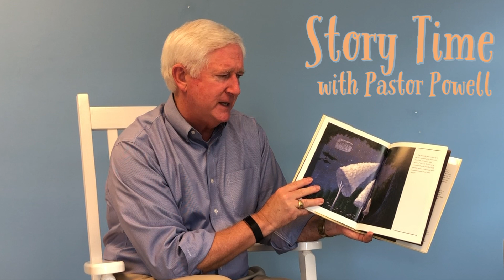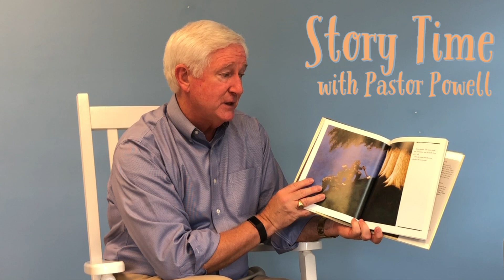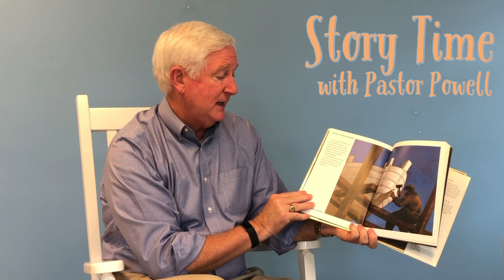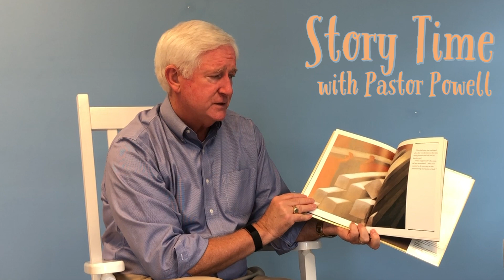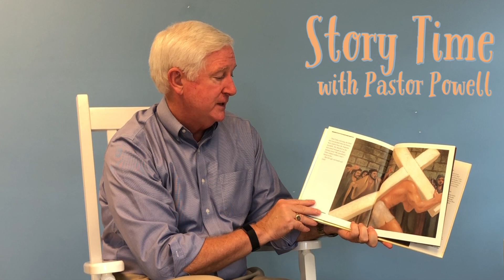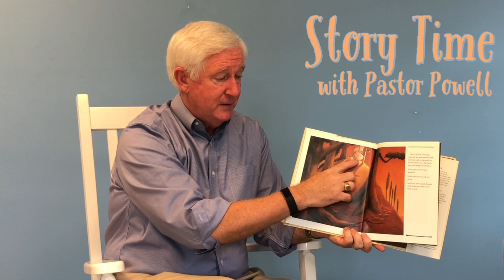Story Time - The Tale of Three Trees